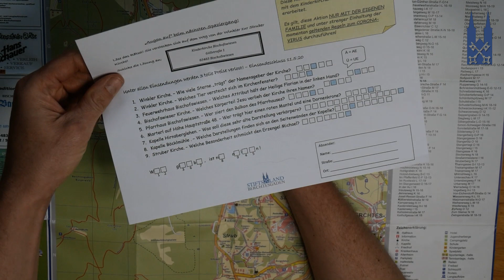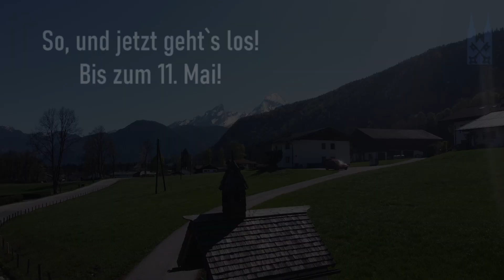"Augen auf" beim nächsten Spaziergang - Der Familientipp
Auch wenn die Kinder jammern - am Wochenende geht es raus, zu Fuß oder mit dem Rad. Hier gibt es einen Familientipp, den Religionslehrerin i.K. Stefanie Witte mit dem Kinderkirchenteam Bischofswiesen ausgearbeitet hat. Das Rätselblatt ist auf der Homepage oder in der Pfarrkirche Winkl zu finden. Einsendeschluss für das Rätsel ist der 11. Mai 2020. Viel Vergnügen und viel Erfolg!

Kamera & Schnitt: Kilian Kienast
Stimme: Martin Kienast